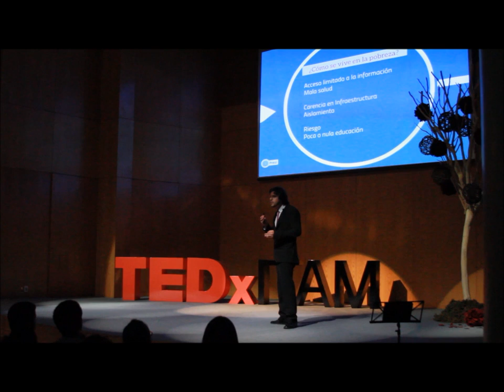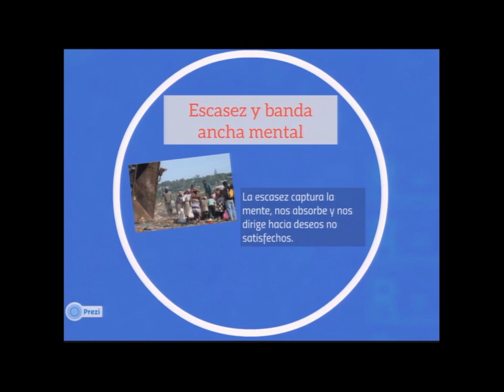La pobreza desde una visión conductual | Manuel Durazo | TEDxITAM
En su charla, se propone replantear viejas preguntas con nuevas respuestas para combatir el problema de la pobreza, tomando en cuenta el contexto histórico y social, asi como el espacio mental de las personas en esta situación.

Manuel es estudiante de Ciencia Política y Relaciones Internacionales en el ITAM. Actualmente es director de "El Ambidiestro", blog que busca analizar los problemas de la realidad mexicana más allá de la óptica binaria izquierda-derecha. Desde los 13 años, Manuel se dedicaba a crear páginas en Internet simplemente como pasatiempo, por lo que creó el sitio donde personas estadounidenses apoyan con recursos a las personas más necesitadas de la frontera. Esto lo hizo acreedor al Premio Nacional de la Juventud 2010 en la categoría "Ingenio Emprendedor".